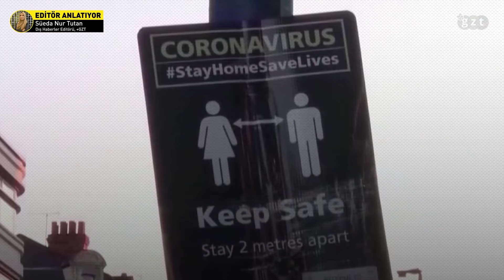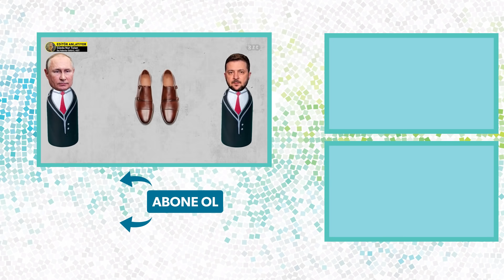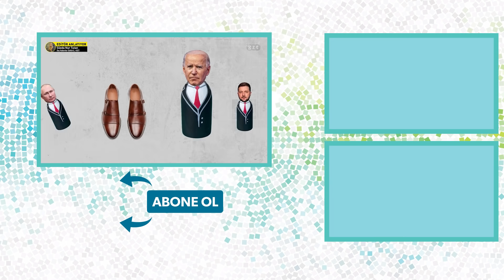İngiltere'nin dünyayı değiştirecek Ukrayna planı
Hepimiz onu Boris Johson nereli diyerek tanıdık. Ama bugünlerde kendisinin yeni idealleri  var. İngiltere başbakanı kendi ülkesinden daha çok dış meselelere önem vermesiyle dikkat çekmeye başladı. Saatlerce konuşmasına rağmen iç politikaya dair az şeyler söyledi, Rusya Ukrayna savaşını dilinden düşürmedi. Afrikalı mültecileri geri göndermeye yönelik aldığı kararlar ülke içinde çokça eleştirilirken o gündemini Ukrayna’ya çevirdi. Mülteci karşıtı başbakan nedense savaş bölgesine bizzat gitmeyi tercih etti. Bu kararının arkasında nasıl bir amaç var? Tedirginliğin hakim olduğu Avrupa ülkelerine liderlik mi etmek istiyor? Yoksa gündem değiştirmek işine mi geliyor? İngiltere askeri gücünü krizi çözmek için ne kadar kullanır bilinmiyor.  Ancak diplomaside aktif olduğu ortada. Öyle ki bu durum Putin’i rahatsız etti ve İngiliz başbakanın Rusya’ya girişini yasakladı. Boris Johnson’ın son dönemde değişen politikalarını, Avrupa’nın geleceğini Editör Anlatıyor’un bu videosunda sizin için anlattık